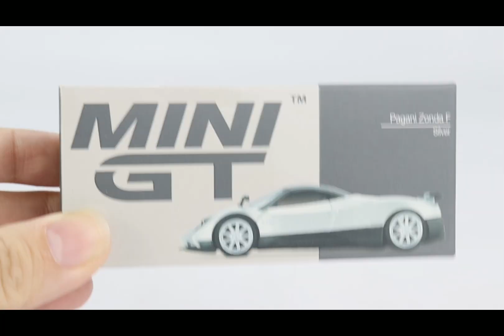MINI GT 1/64 Pagani Zonda F Silver LHD/RHD (MGT00305-L/MGT00305-R) Diecast car model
Just Landed-All Sold
carloverdiecast - MINI GT China Sole Distributor